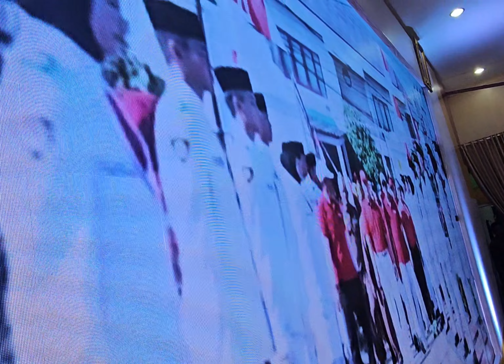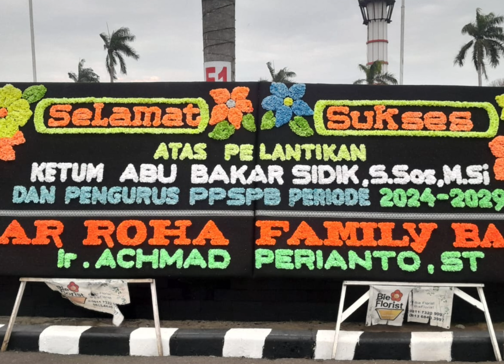Pelantikan Pengurus Perkumpulan Pekerja Seni Provinsi Bengkulu - PPSPB 2024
Pelantikan Pengurus Perkumpulan Pekerja Seni Provinsi Bengkulu - PPSPB Masa Bhakti  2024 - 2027  oleh
Gubernur Bengkulu  Bapak Dr. drh. H. Rohidin Mersyah, M.M.A. Rohidin Mersyah
di Balai Raya Semarak Bengkulu.